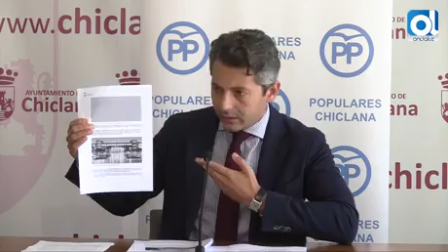Chiclana: El PP decide recurrir la convocatoria de Pleno para los Fondos Edusi